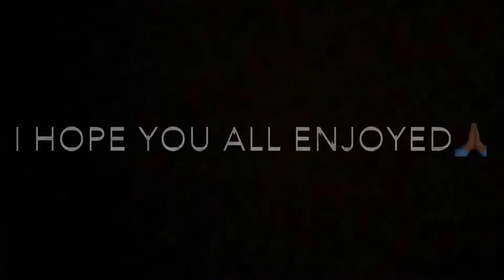Fortnite Montage - “All Girls Are The Same” (Juice WRLD)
My Second Montage, Only 3 Weeks On Keyboard And Mouse. Enjoy!

Song: Juice WRLD - All Girls Are The Same

eid=ARC8rq9oxqTO1YdgMgx_B7mxyqEeyfGnFoMC2SBvIEkmMJ9OUD-M7XtpNssPY2E3xSNixJjzuK-tuecF